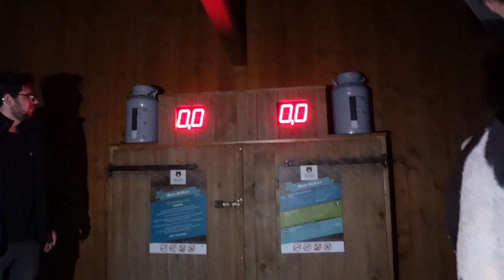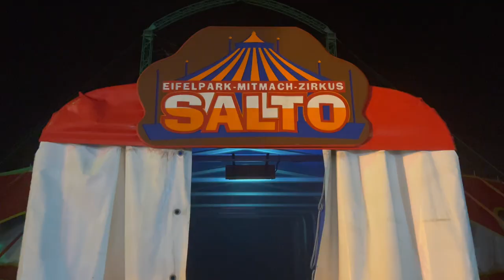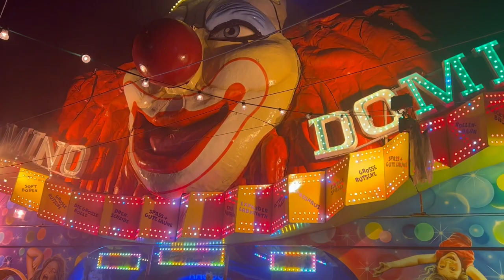Hallownights im Eifelpark - Drei Mazes und tolle Halloween Dekoration!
Hallo an alle Freizeitparkfans,

in diesem Video zeige ich euch die Hallownights aus dem Eifelpark Gondorf.